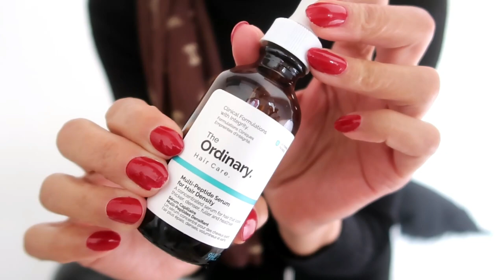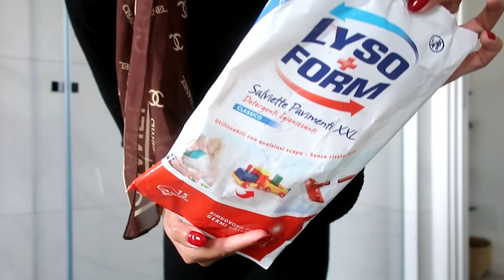PULIZIA DEL BAGNO, COME MI TROVO CON MIA SUOCERA...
Ciao ragazze!
Come state?
spero tutto bene.
Un bacione, vi voglio tanto bene❤️